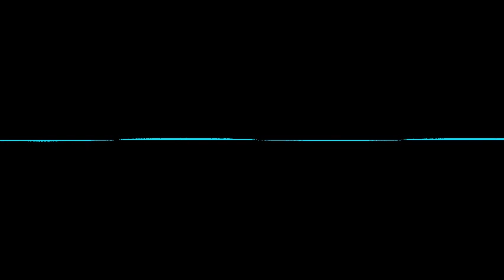Do You Need to Care about the Politics of the People who Make the Software You Use?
I say no.

Free/Libre software is software that respects the user's freedom. Software that meets the "4 Freedoms" is considered free/libre. The free software movement was started by Richard Stallman to to pursue the liberation of cyberspace. To create a free digital world for computers users.
Richard Stallman started the GNU project to develop an operating system for this, and pioneered the concept of copyleft with their GNU GPL license. Copyleft is a specific kind of a free/libre license that guarantees the user's freedom is preserved when the software exchanges hands.